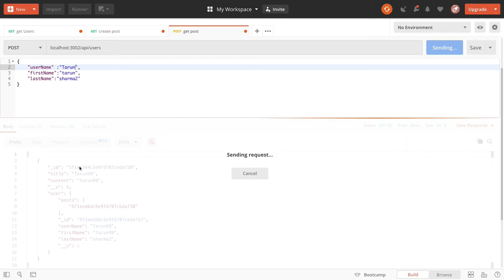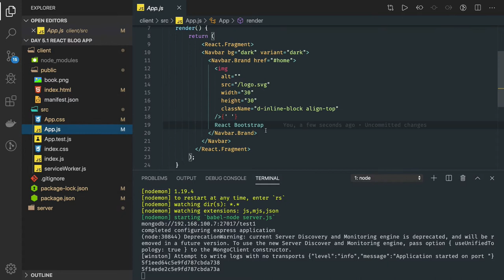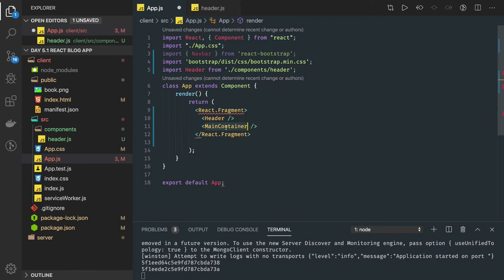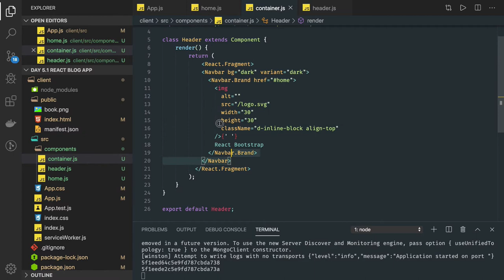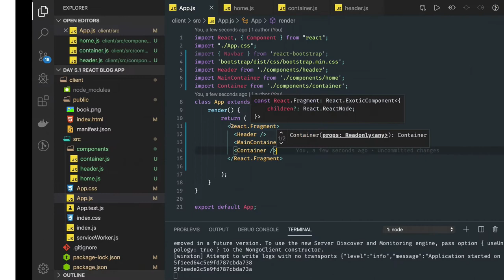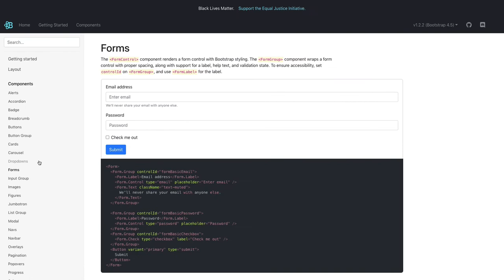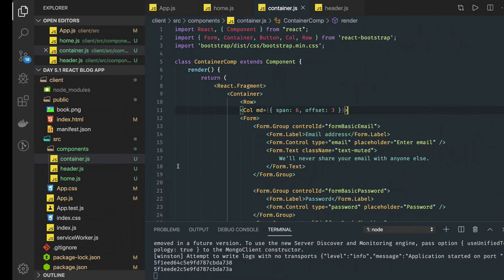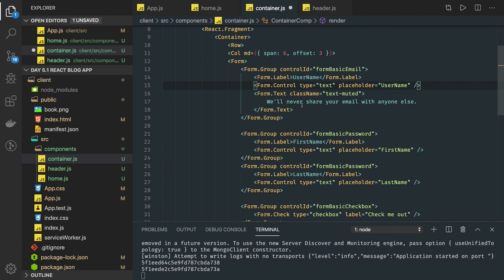React Blog Application Part 2 #43